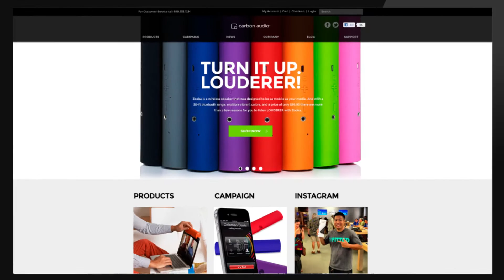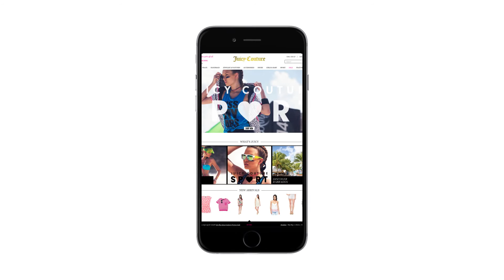Onestop | friedcrickets | Los Angeles, CA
Onestop provides customized end-to-end e-commerce solutions for retail brands on an entirely outsourced basis. Their suite of integrated services brings multichannel retail visions to life, allowing you to imagine while Onestop maximizes your online and mobile sales.